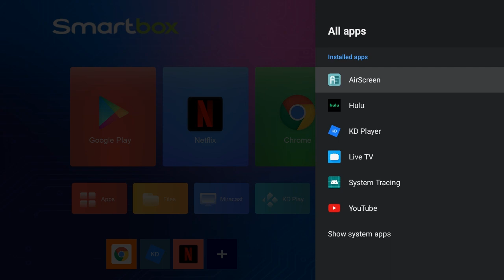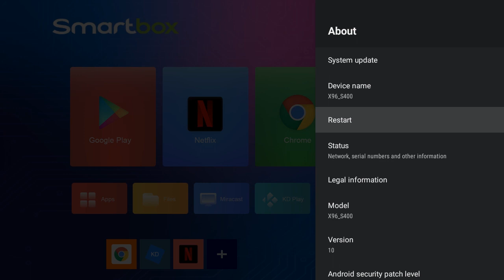Powered by Wechip: 2020 Newest Android 10 4K Mini TV Stick X96 S400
2020 Newest Android 10.0 4K Smart Mini Tv Stick X96 S400
1. Allwinner H313 Quad Core  CPU
2. 1GB RAM+8GB ROM; 2GB RAM+16GB ROM Stock
3. Easy to Use with Micro USB
4. Accessories: HD cable *1; IR cable *1; Remote Control*1;Micro USB cable*1;USB Charger *1;User Manual *1